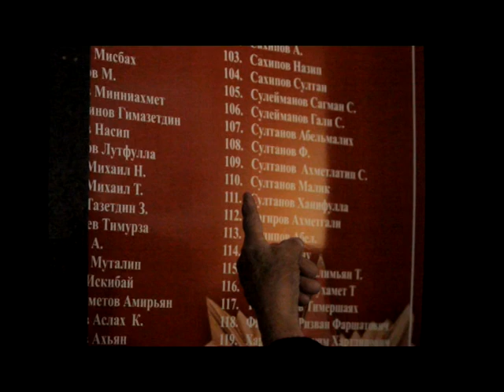День за днем. В память о погибших земляках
Во всех сельских поселениях Краснокамского района 7 и 8 мая прошли торжественные митинги и открытия обелисков и памятников погибших в Великой Отечественной воине.